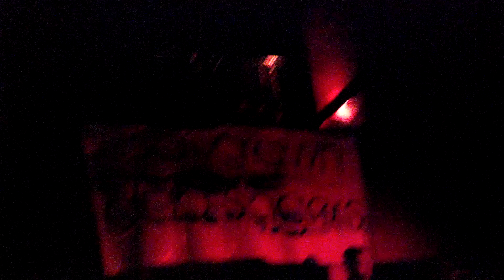Cali Grown Dub Slingers - Prettier then me *minus the intro* and thicker (live)